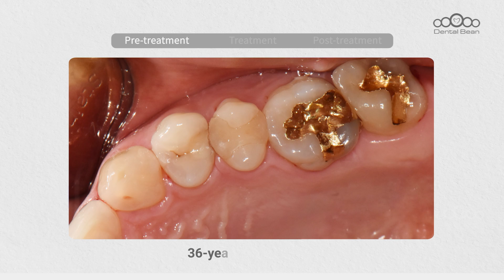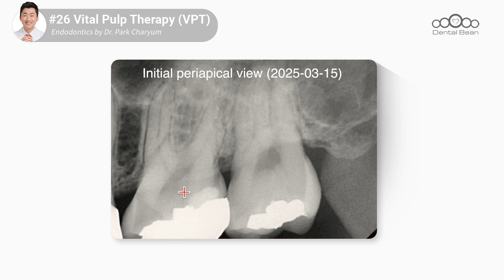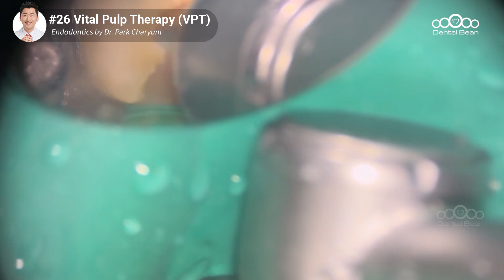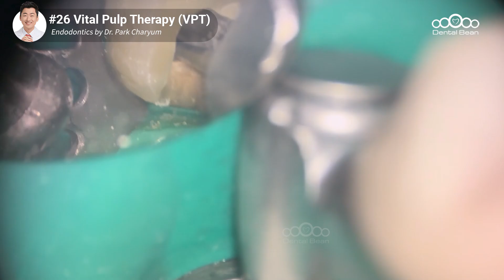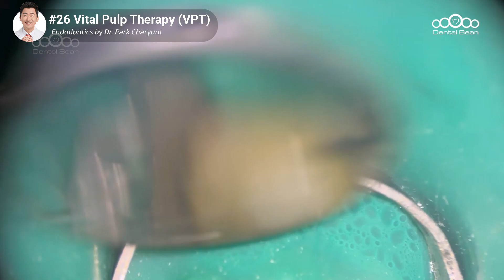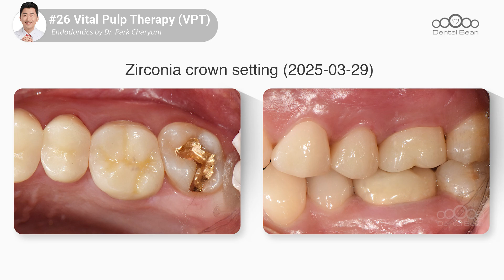[ENG_SUB] #26 Vital Pulp Therapy (VPT) [Dr. Park Charyum]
[ Video Timeline ]
- Title :  #26 Vital Pulp Therapy (VPT)
00:00 Pre-op presentation
01:53 Rubber dam isolation
02:28 Access opening
07:57 NaOCL irrigation
08:09 Removing cavity
09:25 MTA application
10:54 Removing cavity
12:11 G.I application
13:05 POP